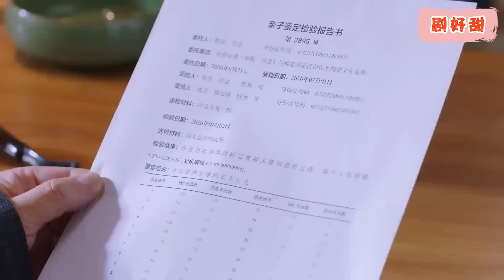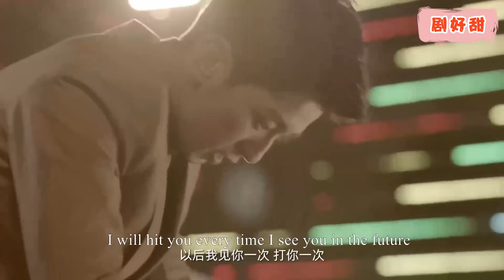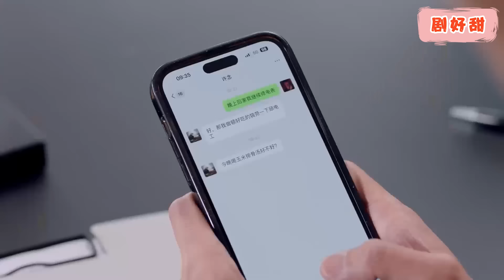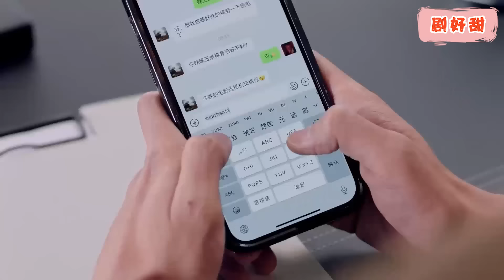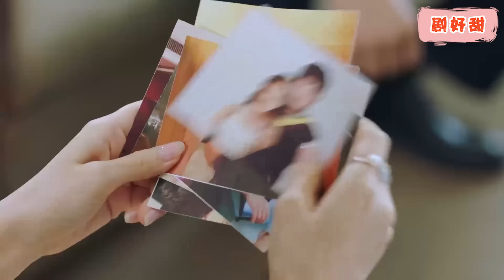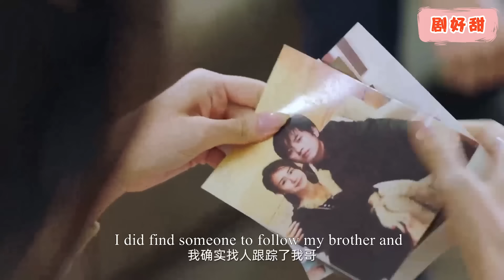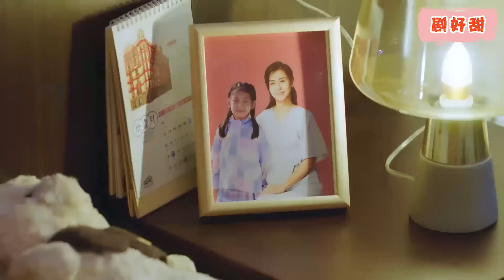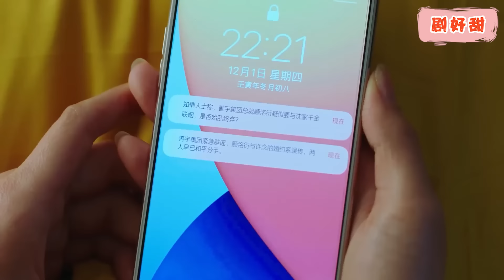【FULL】霸道總裁拿分手協議刺激灰姑娘，不料灰姑娘立馬收拾行李離開，他徹底慌了！chinesedrama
許念一直認為母親的死另有隱情為了搞清真相只能偽裝柔弱單純啞女，但實際卻是一位善良卻有高智商的黑蓮花。冷麵霸總顧洺衍雷厲風行手段冷峻，童年的遭遇讓他患有被害妄想症，對人充滿防備。在得知許念真實身份之後，想要利用許念查出真相，於是腹黑套路許念簽訂婚姻契約，名正言順的同居，卻不知自己才是白切黑獵手許念的獵物。雙強鬥智的兩人在感情路上從互套互演到假戲真做。